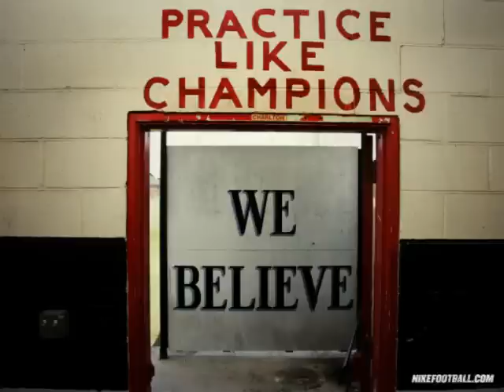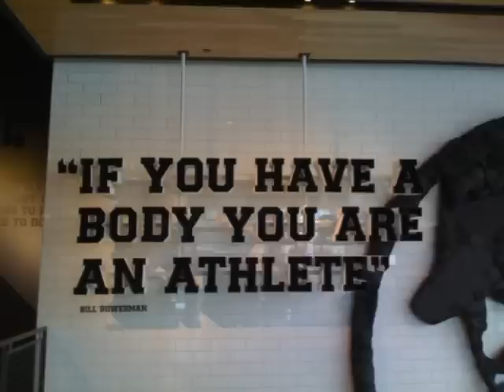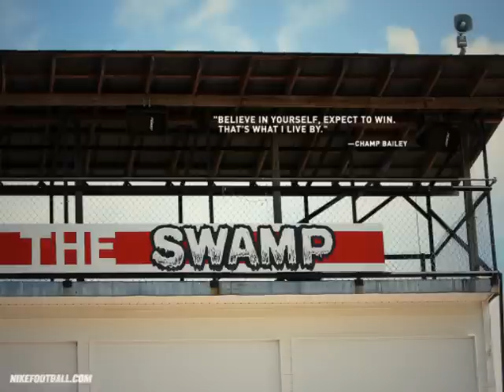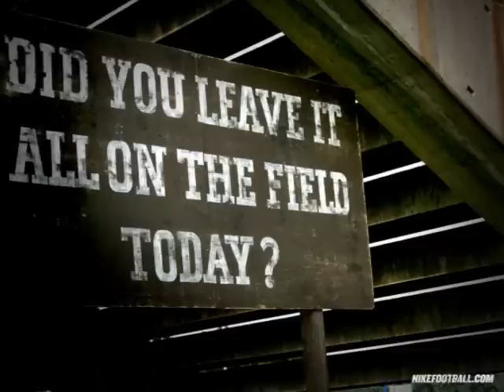Auto-Adrenaline The Ultimate Pre-Game Pump Up Song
Football pump up song